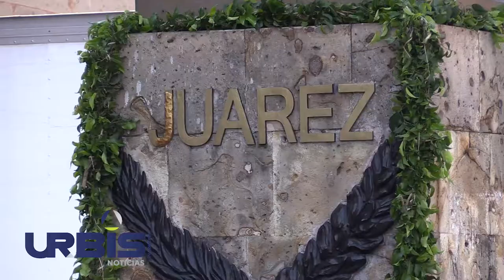Llama Iván Pérez Negrón a políticos, dejar de lado descalificaciones y calumnias – UrbisTV